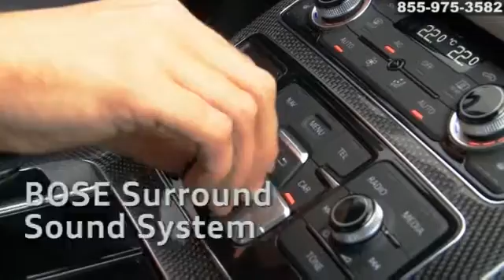New 2014 Audi S8 Minneapolis Bloomington MN Audi Minneapolis Minneapolis MN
Audi Minneapolis Feature Video
9393 Wayzata Boulevard
Minneapolis MN, 55426

Audi Minneapolis Specializes in the Sale and Service of Fine Audi Automobiles.
When you're happy - we're happy.

It is our commitment to help you enjoy the car of our dreams for every mile you travel. Sure, we love the new A4, A6, Q5, A5 and A7 and all or our pristine used cars. And yes, we're proud of our car service gurus' expertise and passion, time-tested Audi parts as well as our auto financing specialists' commitment to delivering flexible, custom-crafted car loans and Audi leases, but, our first and foremost goal is to make your car-buying and ownership experience better than any other you've had near Minnetonka, St Paul, Bloomington and beyond.

If you're ready to answer the call of fun, style and peace of mind, come visit our state-of the-art Audi facility today. Be prepared to have your expectations exceeded.